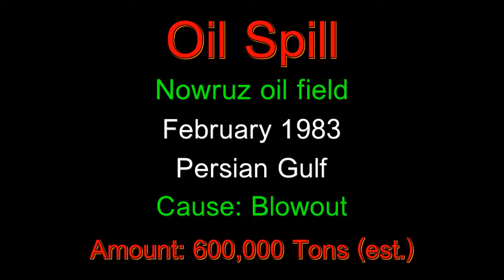Nowruz Oil Field - Facts in Five Number 1693